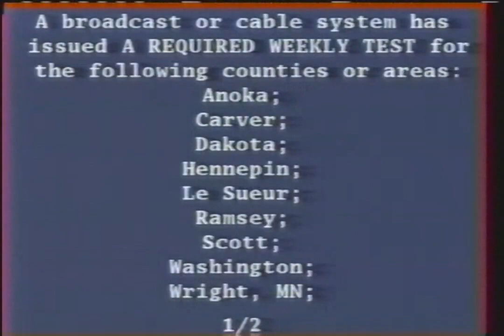Xfinity EAS Test - October 10, 2019 | Minnesota (VHS)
Self-recorded
Description: During SpongeBob SquarePants. Nicktoons; October 10, 2019.